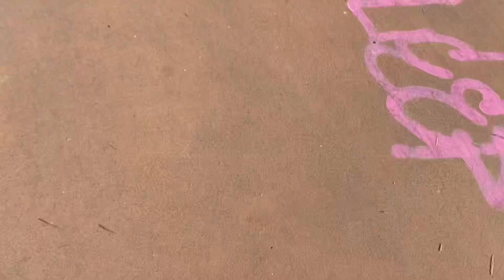Week of bloodshot🩸